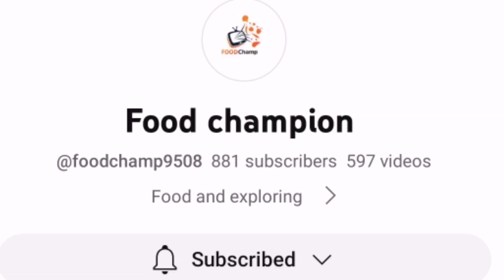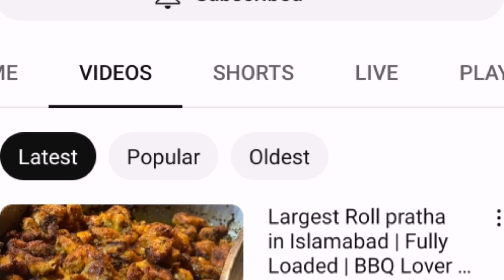Aaj ghar or fridge ki safai me lag gya pura din || Zairamaira || Food Champion shotout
Assalam u alekum dear All
Aaj ki video me mene apko kuch cooking dikhai he or kuch safai. Meri videos ko zyada se zyada share kia Karen. Or aaj ka shotout jata he @foodchamps ko..
Food Champion